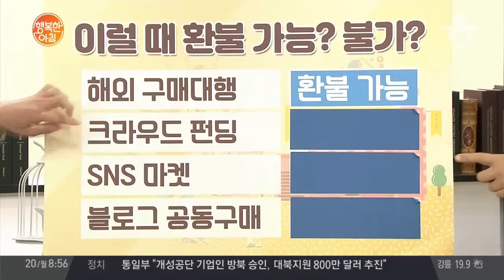'인터넷 쇼핑 환불' SNS 마켓은 되고 크라우드 펀딩은 안 된다?! l 행복한 아침 69회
해외구매대행은 환불이 가능할까?
알아도 궁금한 인터넷 쇼핑 환불 방법!